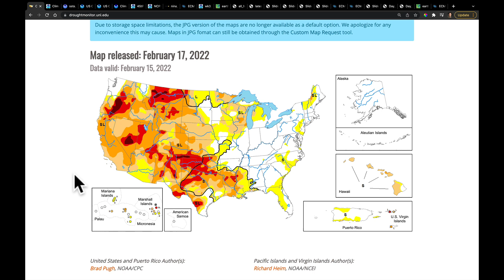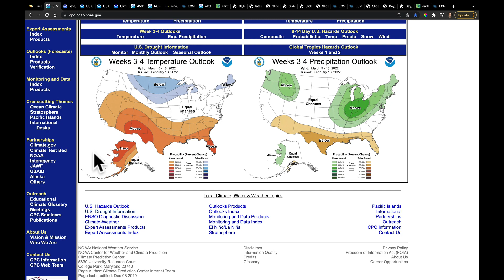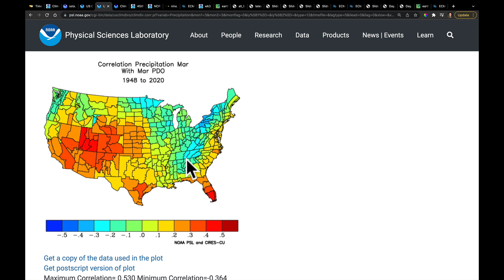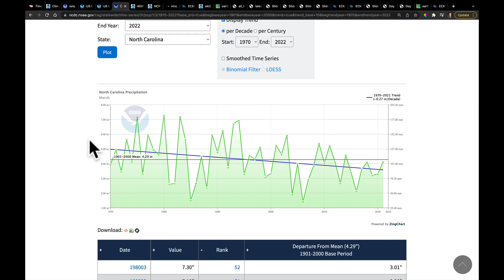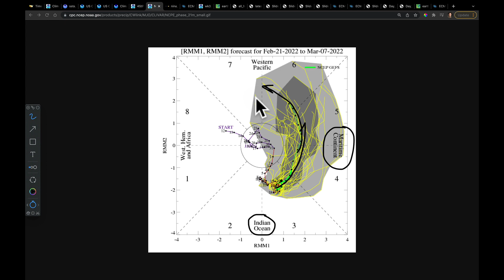Farm Credit of NC AgWeather Update - February 21, 2022